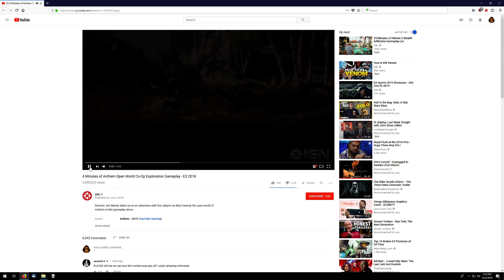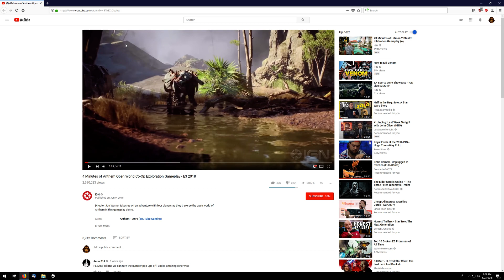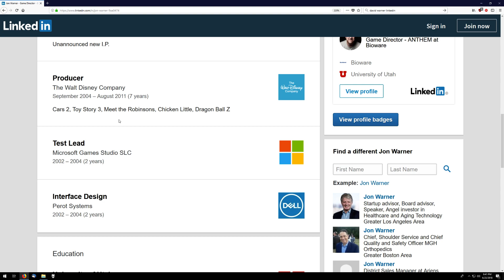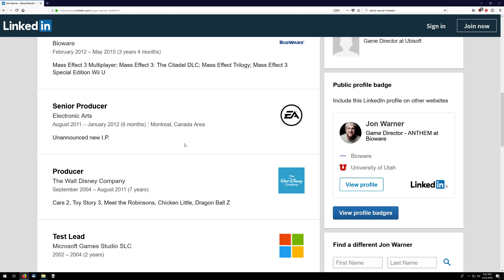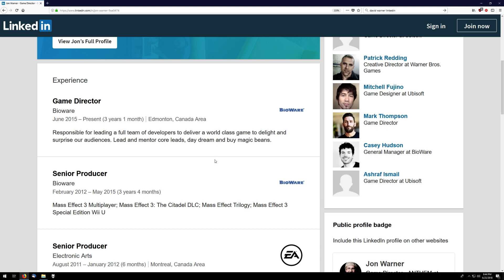The absurdity of the video game industry (why Anthem is probably going to suck)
Warning: Has nothing to do with Final Fight or Big Blue.